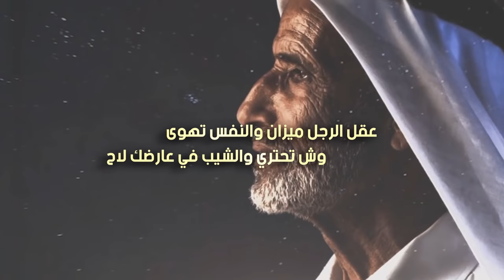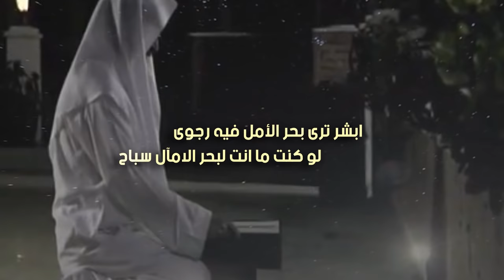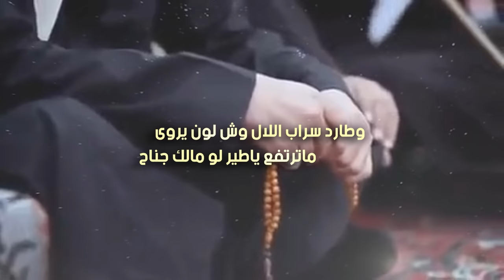ما طحت من عيني كلمات هليل سليمان السلمي أداء عوض العطافي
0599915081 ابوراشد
رابط مباشر الى الواتس اب